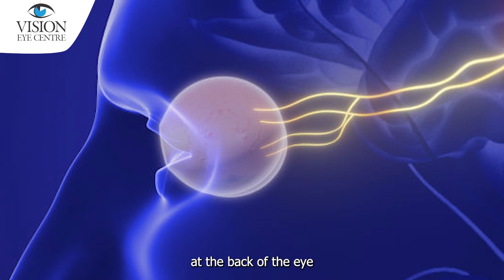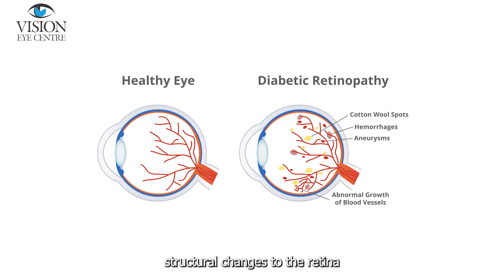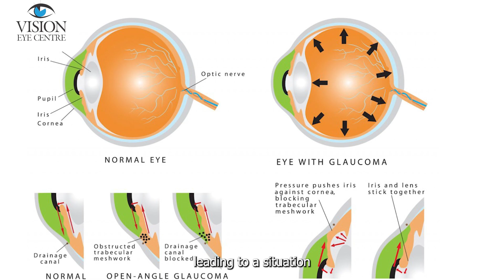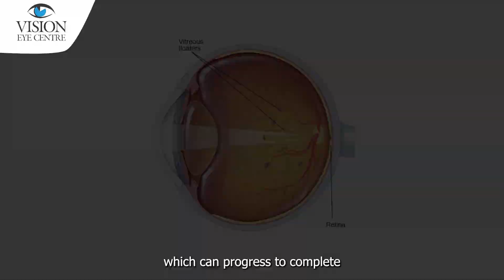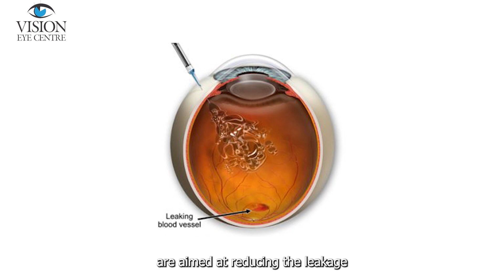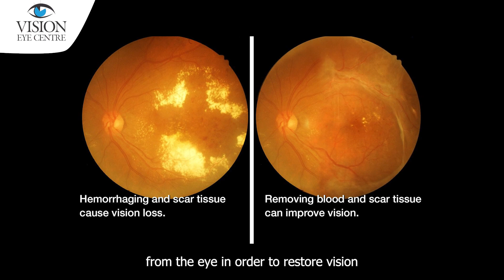What is Diabetic Retinopathy? - Causes, Symptoms & Treatments | Diabetic Retinopathy Treatment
Welcome to our informative video about diabetic retinopathy – a serious eye condition that can affect individuals with diabetes. In this video, we'll delve into the signs, symptoms, and various treatment options for diabetic retinopathy.

Diabetic retinopathy is a complication of diabetes that affects the blood vessels in the retina, the light-sensitive tissue at the back of the eye. This condition can lead to vision impairment and even blindness if left untreated.

Early stages of diabetic retinopathy may not show noticeable symptoms, which makes regular eye exams crucial for early detection. As the condition progresses, symptoms can include blurred or distorted vision, floaters, difficulty seeing at night, and even complete vision loss.

Several treatments are available to manage diabetic retinopathy, depending on the severity of the condition. These include laser treatments to reduce abnormal blood vessel growth, injections to prevent leakage in the retina, and in some cases, surgical interventions.

Living with diabetic retinopathy can be challenging, but you're not alone. There are various support groups, organizations, and resources available to provide information, guidance, and emotional support for individuals and their families.

Remember, early detection and proactive management are key to preserving your vision and overall eye health.

Time stamps

00:00 Intro
00:14 What causes Diabetic Retinopathy?
00:49 How Diabetes affects your vision?
02:28 What are the symptoms of Diabetic Retinopathy?
03:58 What are the treatments for Diabetic Retinopathy?